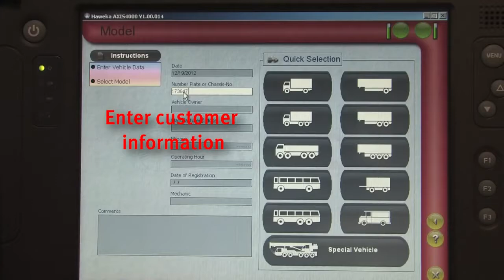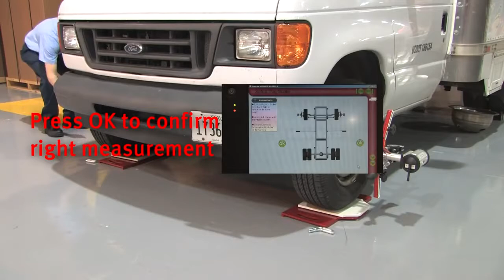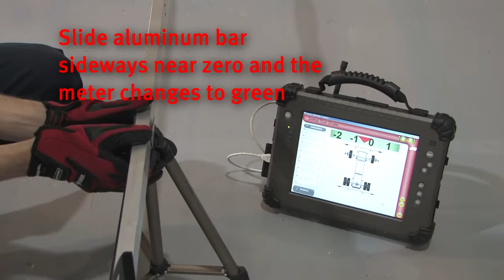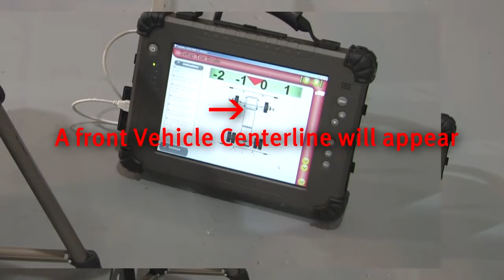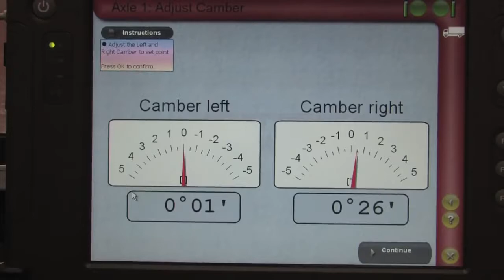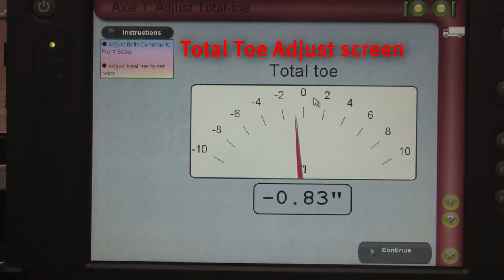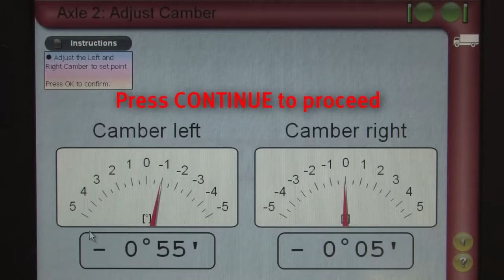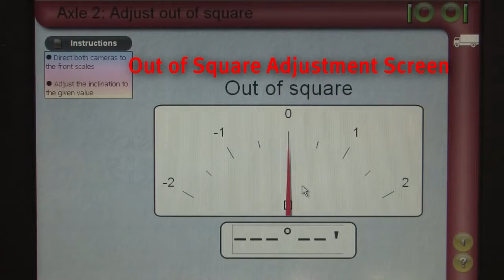Truck Aligner JohnBean AXIS4000